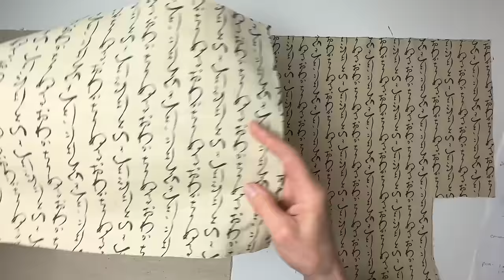LEVEL UP YOUR SEWING SKILLS: DIY Tote bag with 4 different pockets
Join me in this step-by-step sewing tutorial as I create a versatile tote bag with four spacious pockets and a convenient magnetic closure. Whether you're a beginner or looking to enhance your sewing skills, this tutorial will give you newfound confidence in your sewing abilities. Let's make a tote bag together!

Magnetic Snaps - US Canada

MY FAVE SEWING TOOLS: My sewing machine - Babylock Sofia 2
My serger - an old Kenmore
My Wiss scissors - US Canada
My little Zwilling scissors - US Canada
C-Thru Ruler - US Canada
6x24” Olfa Ruler - US Canada
Hip curve - US Canada
Erasable Frixion Markers - US Canada
Sharp Tracing Wheel - US Canada
Loop Turner - US Canada
Tailor’s Ham - US Canada
My cordless iron - similar: US Canada
Sewing Clips - US Canada

Thumbnail background image by kues1 on Freepik

~Catherine

0:00 Intro
1:16 The Fabrics
2:27 Cutting
5:37 Pocket #1
7:20 Pocket #2
14:52 The Base
17:14 Pocket #3
27:00 Top Edge of Lining
27:52 Pocket #4
33:41 The Straps
34:40 Magnetic Snaps
36:26 Side Seams
38:58 Boxing the Corners
41:18 Top Edge of Bag
45:51 Closing the Gap in the Lining
48:25 Done!